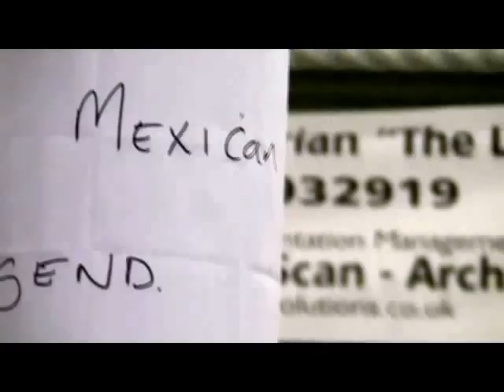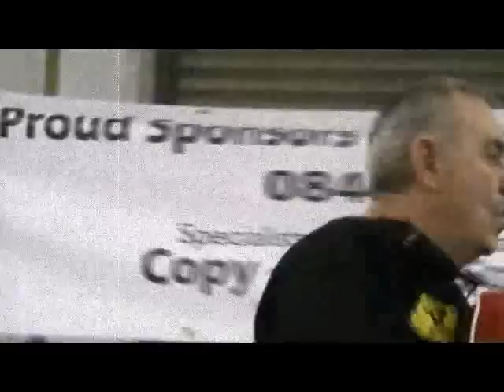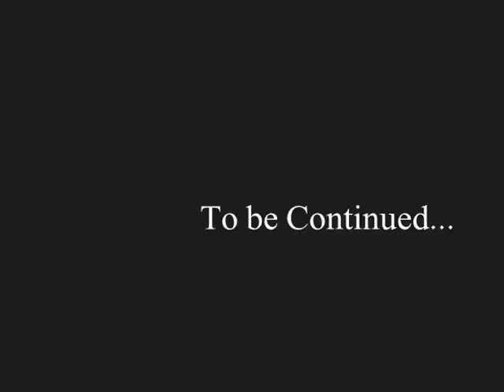The Prince and The Lion - Part 3 - British Light-Middleweight title fight build-up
- In the third part of our series following British light-middleweight boxers Prince Arron and Brian 'The Lion' Rose, who meet on Dec 3, for Arron's Lonsdale belt. We are in Camp Rose with Brian and his coach Bobby Rimmer who reflect on the tragic events that took place when Brian fought Jason Rushton in Oct 2009. After the Central Area title fight Rose won by a a 10th round TKO. - After the fight Jason collapsed on his way back to the dressing room.

The events that unfolded that night left Jason and Bobby shell shocked, devastated and so sick with boxing neither wanted to carry on with it, questioning the cruel sport that they love. They visited the stricken Rushton in hospital and were again left devastated by the condition that he was in at the time. After months of soul searching and sleepless nights, the two friends supported each other through it and decided to carry on in there chosen profession. They realised that it was boxing that they knew best, what they were about and what they would continue to do.

In this episode they both speak openly about Jason Rushton and the night that made them question themselves and the sport they love 'Boxing' - After that fight, Rose came back to fight Max Maxwell and was knocked out! - The pair nearly walked away from boxing, but after hours of councilling with Emma James, Rose and Rimmer have turned things around, won the English title and have now earned this British title challenge against Arron the champion.